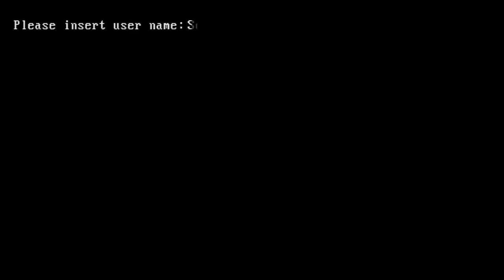TERRIBILE DISFATTA NAVALE! - Attila Total War - The Last Roman - Gameplay ITA - #7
I piani di conquista su Total War: Attila The Last Roman non vanno come previsto: una pesantissima sconfitta via mare da parte della nostra flotta ostacola i tentativi di conquista della Dalmazia!

►Un grazie enorme ad Alessandro e alla sua abilità da artista per l'intestazione del canale youtube